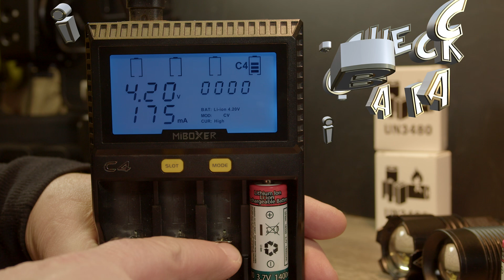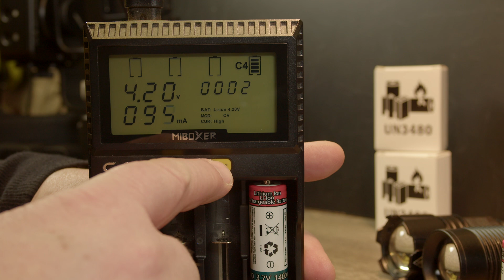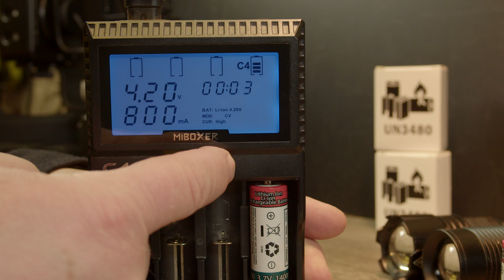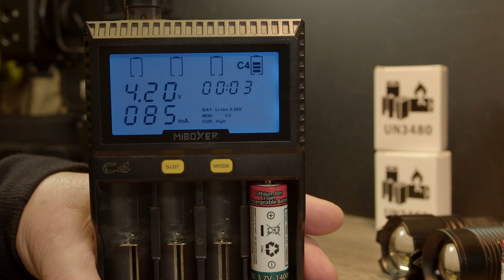How to measure Capacity with the MiBOXER C4 Charger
This video shows how to measure the capacity of a rechargeable battery.
There are videos out here on YouTube that say that it doesn't have the capability, but those guys probably didn't read the manual.
I show how it is done. One thing to keep in mind. It takes a while to measure, because this charger is discharging with max 400mA, and when you divide your batteries capacity by 400, then you'll get the amount of hour that a discharge process takes. After it is discharged the charger will charge the battery with max 800mA. If you take your batteries capacity, and divide it by 800, then you'll get the amount of hour the charge process is going to take.
Make sure to always read and follow the safety advice in the manual before you use a Li-Ion charger!